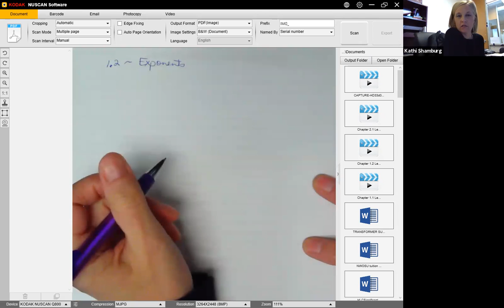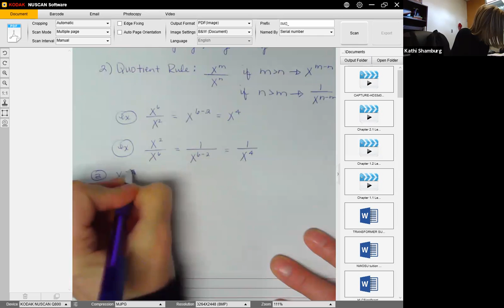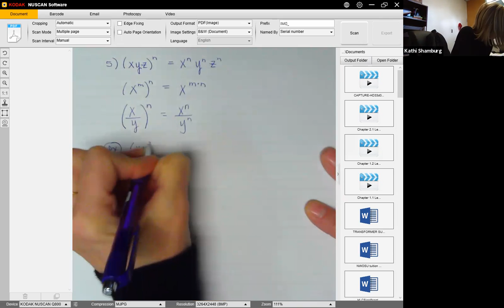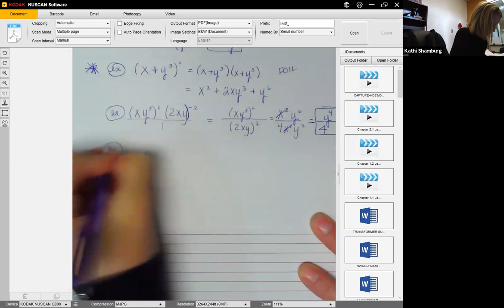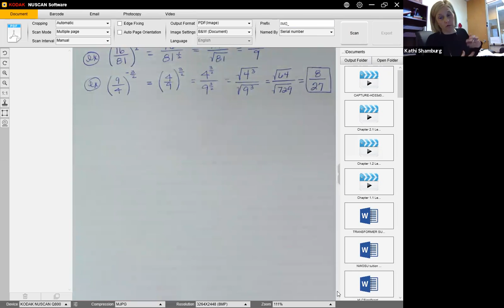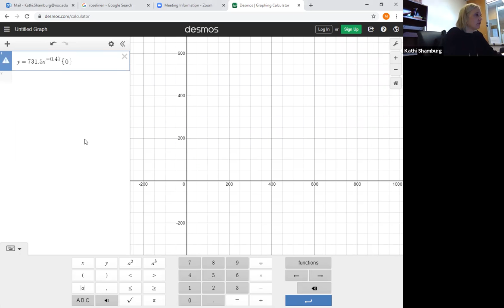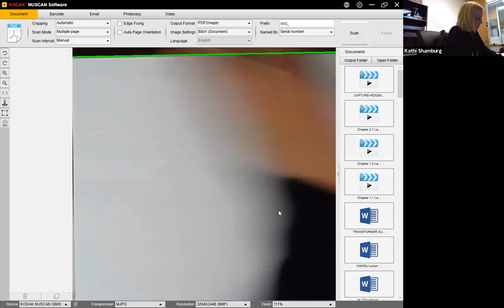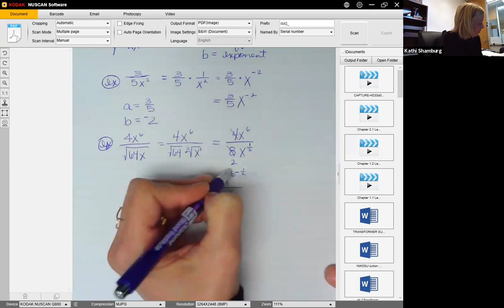ECalc 1 2 Exponents